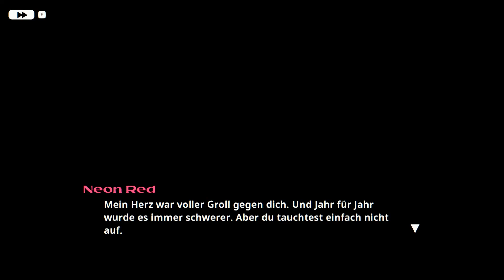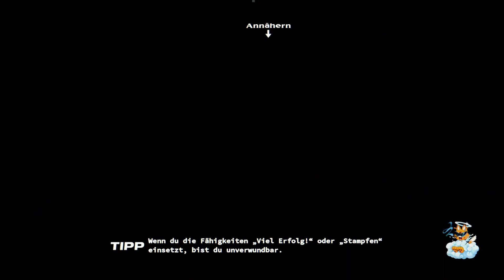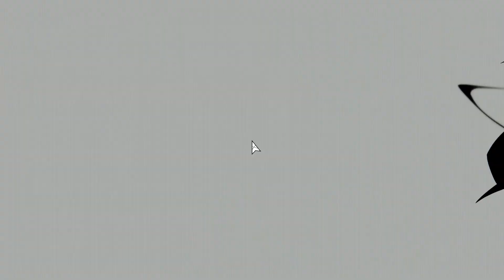Gemeinsame Jagd mit Mikey | Neon White Let's Play #20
Neon White ist ein blitzschnelles Actionspiel aus der Ich-Perspektive, in dem es um die Vernichtung von Dämonen im Himmel geht. Du bist White, ein Attentäter, der aus der Hölle auserwählt wurde, um mit anderen Dämonenkillern um eine Chance zu konkurrieren, dauerhaft im Himmel zu leben. Die anderen Attentäter kommen dir allerdings bekannt vor ... hast du sie in einem früheren Leben gekannt?

- Du spielst Neon White, einen Attentäter, der aus der Hölle geholt wurde, um mit anderen Dämonenkillern um eine Chance auf Erlösung zu kämpfen.

- Sammle „Seelenkarten“, um deine Feinde anzugreifen, oder lege sie ab, um einzigartige Bewegungsfähigkeiten zu nutzen.

- Kämpfe um Bestzeiten, indem du die Karten geschickt kombinierst und so gewaltige Abkürzungen entdeckst.

- Entdecke die Geheimnisse des Himmels, indem du die anderen Attentäter kennenlernst ... kanntest du sie in einem früheren Leben?

Freundliche Grüsse
SwissAkuyakuLP